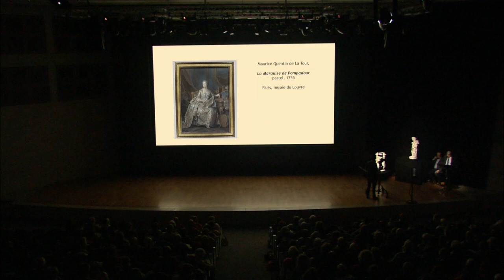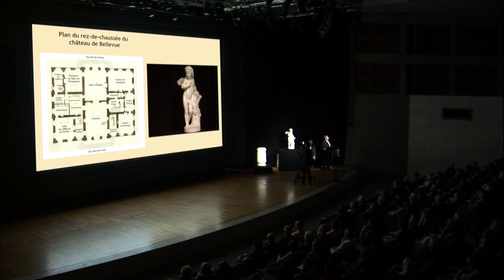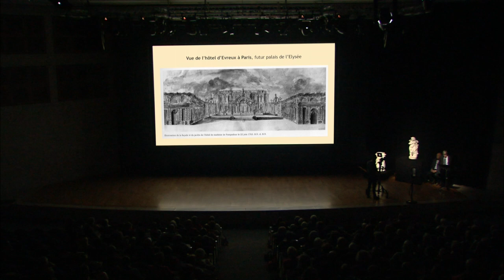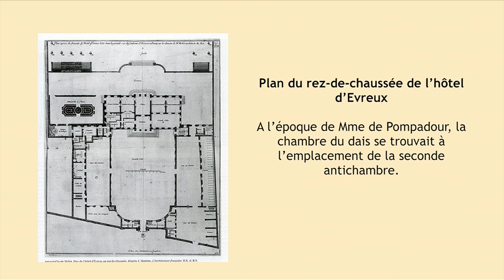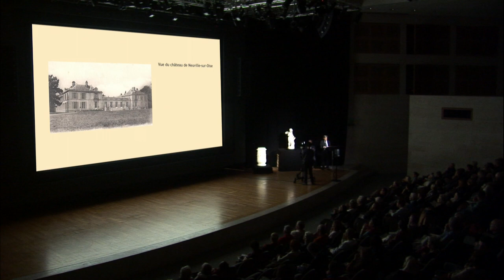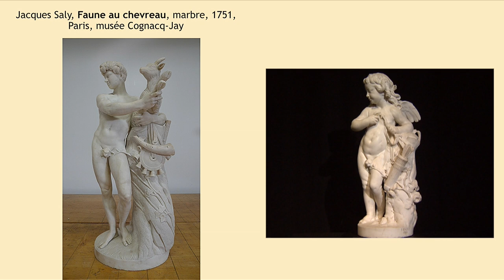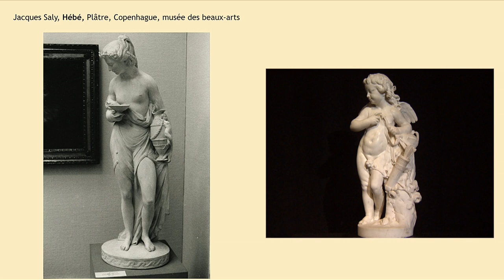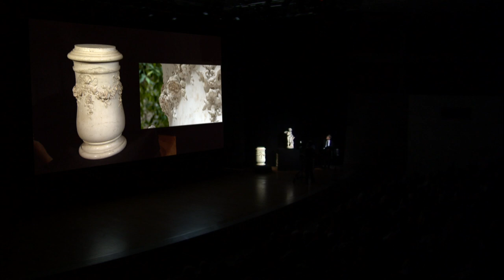L'Œuvre en scène : L’Amour essayant une de ses flèches de Jacques Saly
Conférence donnée à l'Auditorium du Louvre le 19/10/2016 par Guilhem Scherf (musée du Louvre).

L’Amour essayant une de ses flèches de Jacques Saly est un des chefs-d’œuvre de la collection de la marquise de Pompadour. Daté de 1753, il fut présenté au roi Louis XV et au Salon qui se trouvait au XVIIIe siècle au palais du Louvre. Acquis grâce à la participation exceptionnelle de la Société des Amis du Louvre et de multiples donateurs de la campagne « Tous mécènes ! », ce marbre délicieux évoque aussi bien l’Antiquité aimable du poète Ovide que le monde de l’enfance et les amours que Madame de Pompadour multipliait dans ses résidences. Cette « Œuvre en scène » est l’occasion d’apprécier au mieux le talent exceptionnel du sculpteur qui a su rendre dans le marbre la tendresse de la chair et la délicatesse des ailes, ainsi que l’expressivité mutine de l’enfant en train de tester l’efficacité dangereuse de sa flèche.